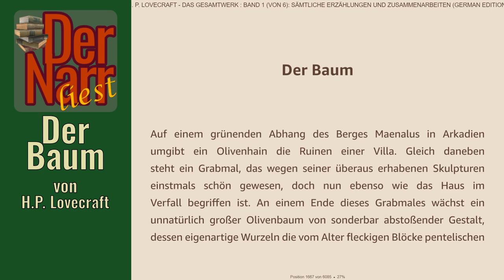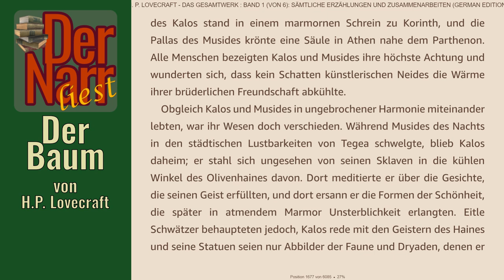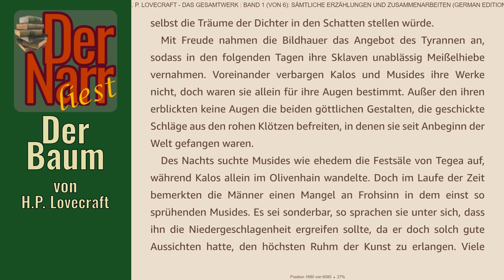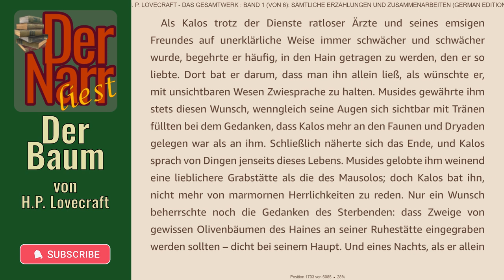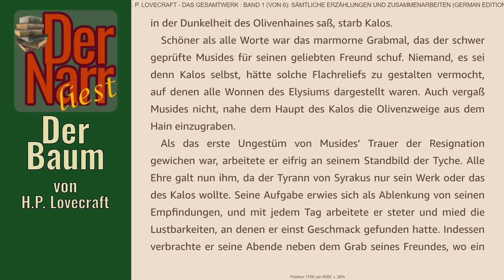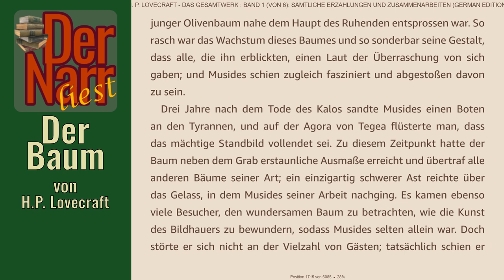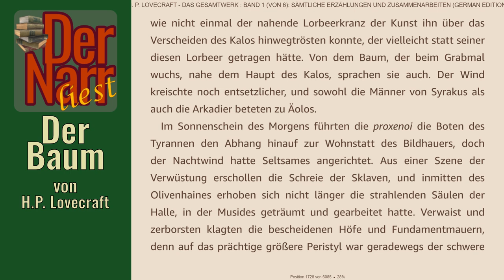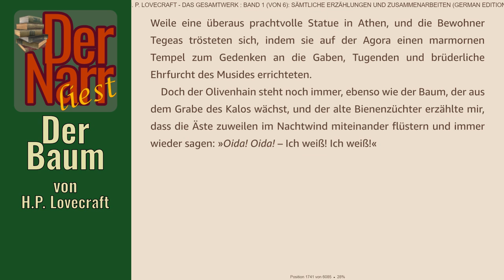Der Narr liest Folge 279: Der Baum von H.P. Lovecraft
HofnarrGiaccomo liest den urheberrechtsfreien Klassiker:
"Der Baum" (the tree, 1920) von H.P. Lovecraft